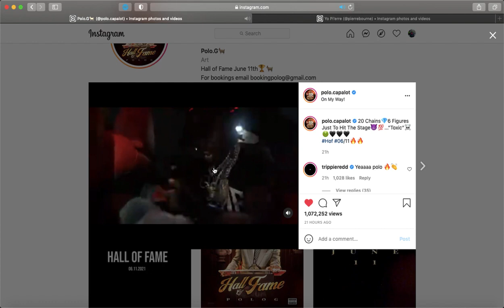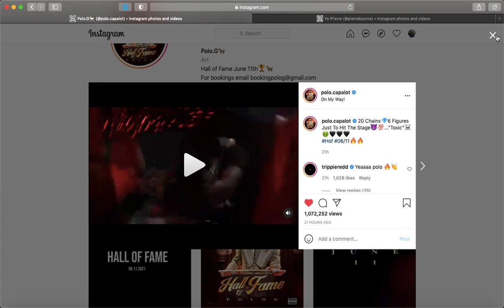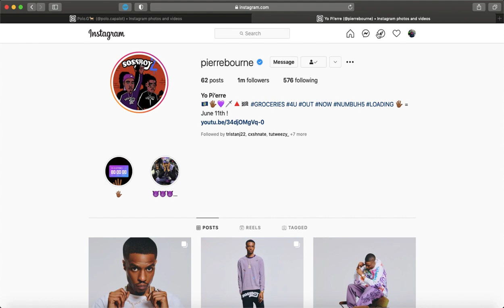Mark your calendars because we eating this month!!! 😈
Your boy is finally back and we are gonna be discussing about 3 major events this month. Mark your calendars for June 11th. Also I forgot to mention Culture III so mark that as well